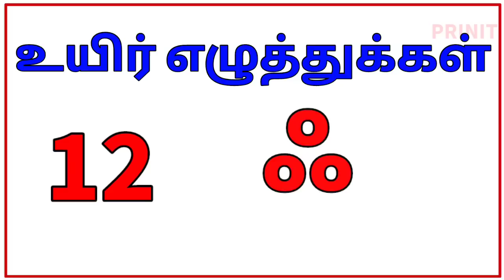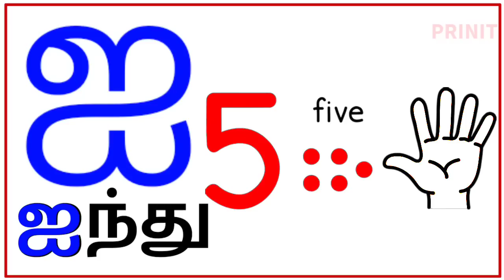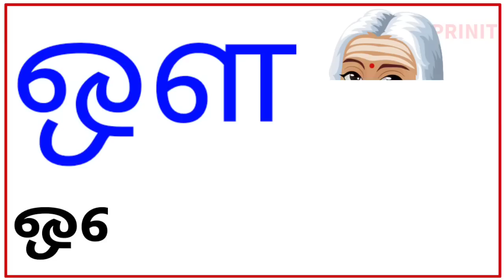உயிர் எழுத்துக்கள்|அ ஆ இ ஈ அரிச்சுவடி| learn Tamil alphabet letters|tamil ueir ezuthukkal@PRINIT1419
@prinit   @PRINIT MALAYALAM   @PRINIT HINDI

@PRINIT MALAYALAM
@Happy Prinit
@PRINIT HINDI

சிங்கப்பூர் /Singapore
மலேசியா / Malaysia

உயிர் எழுத்துக்கள்

0. தமிழ்  உயிரெழுத்துக்கள் அ - ஃ
    வார்த்தைகள்

1.உயிரெழுத்துக்கள்-அ

2.உயிரெழுத்துக்கள் - ஆ

3.தமிழ் உயிரெழுத்துக்கள் - இ

4.உயிரெழுத்துக்கள் - ஈ

5.உயிரெழுத்துக்கள் - உ

6.உயிரெழுத்துக்கள் - ஊ

7.உயிரெழுத்துக்கள் - எ

8.உயிரெழுத்துக்கள் - ஏ |

9.உயிரெழுத்துக்கள் - ஐ

10.உயிரெழுத்துக்கள் - ஒ

11.உயிரெழுத்துக்கள் - ஓ

12.  உயிரெழுத்துக்கள் - ஔ

13.அ முதல் ஒள வரை

 14.உயிர்மெய் எழுத்துக்கள் "க ங ச ஞ"

மெய் எழுத்துக்கள்

1.இரண்டு எழுத்து சொற்கள்

2.வடிவங்கள்

3.குறில் எழுத்துக்கள்,நெடில் எழுத்துக்கள்

4.ஔவையாரின் ஆத்திசூடி

5.சமூக உதவியாளர்கள்

6.நம் நாட்டு தலைவர்கள்

7.ஒன்று யாவர்க்கும் தலை ஒன்று/

8.விலங்குகளின் கர்ப்ப காலம்

9.உயிர்மெய் எழுத்துக்கள்

10.விலங்குகளின் இருப்பிடம்

11.விலங்குகளின்  இளமை பெயர்கள்

12.பண்ணை விலங்குகள்

13.பறவைகள் மற்றும் விலங்குகளின் ஒலிகள்

14.நம் நாட்டின் தேசிய சின்னங்கள்

15.போக்குவரத்து வாகனங்கள் மற்றும் ஒலிகள்

16.மனித உடல் உறுப்புகள்

17.அறுசுவைகள்

18.செல்லப்பிராணிகள்

19.கணித சின்னங்கள்

20.பறவைகளின் பெயர்

# உயிர் எழுத்துக்கள்